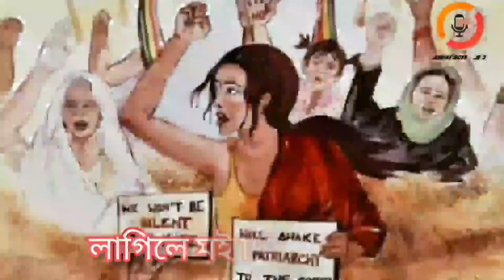kill Rapist / NETPUL / Rap video / Official song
Tittle -kill Rapist / NETPUL  / Rap video

Music Credit -
Rap performed by - Netpul
 Mix mastering - Spunk
Instragram
Editing - Riyan Ansari
Instragram-
*Recorded at star studio,jorhat